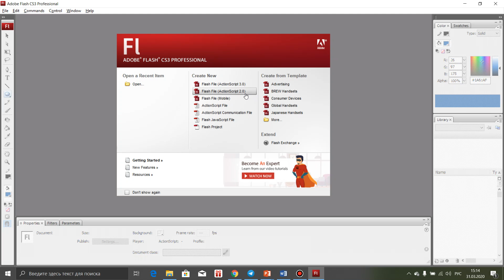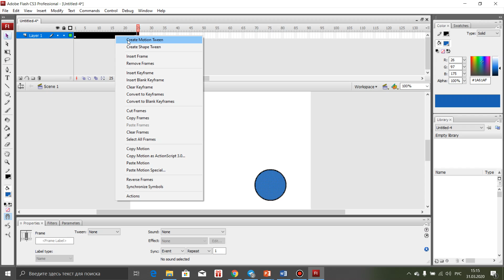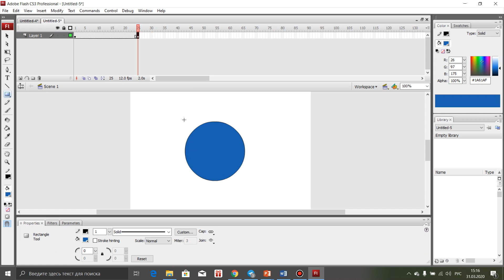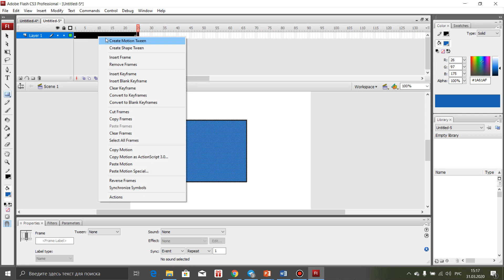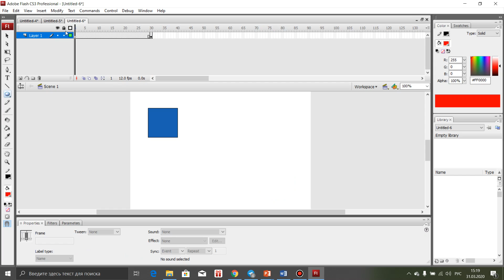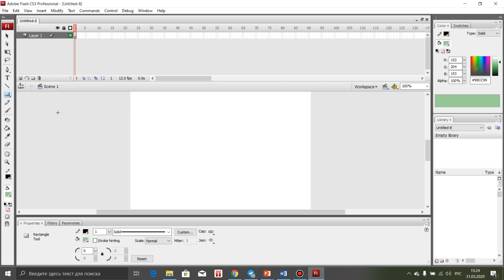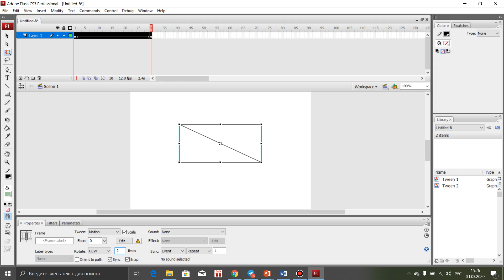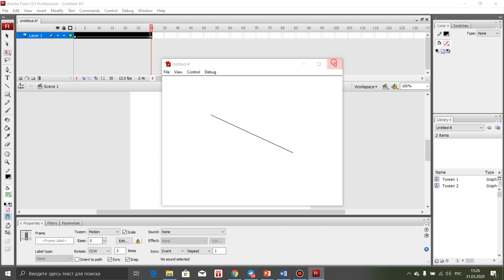Лаборатория №8 Мультимедиа АТ 31, АТ 31а